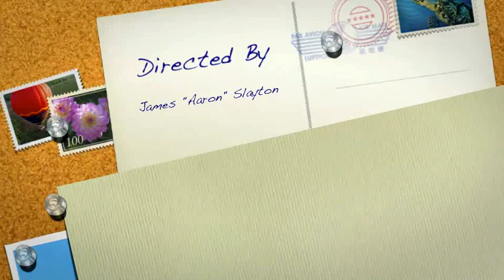BiVloggerable Introductory Video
BiVloggerable is an LGBT social Vlog